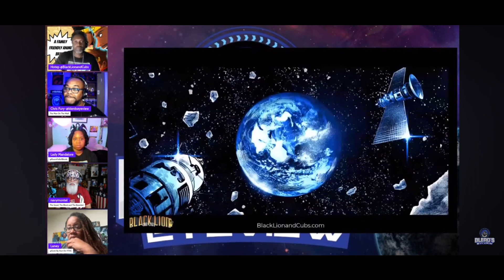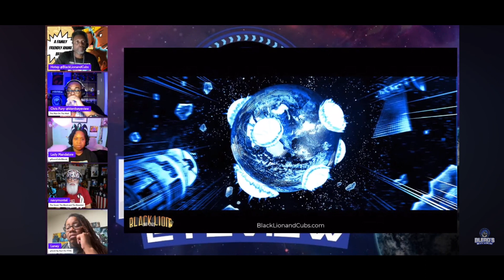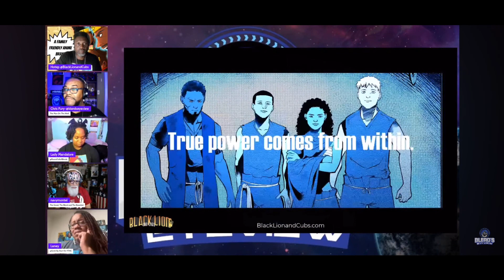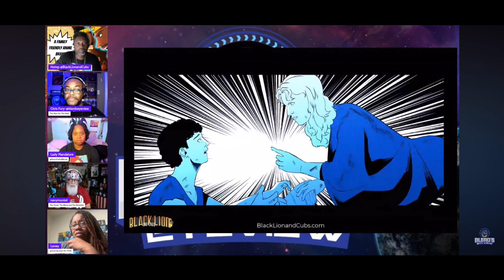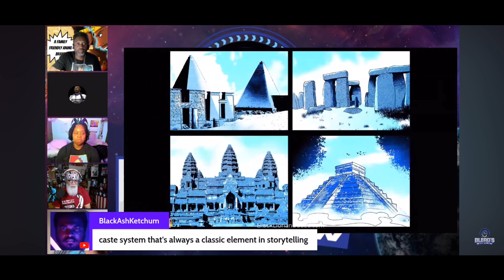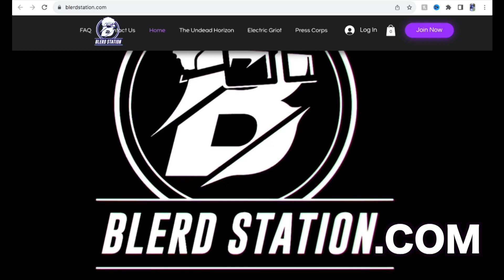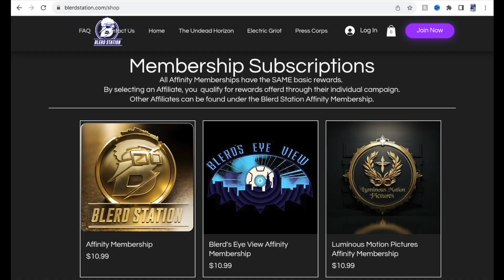Hotep (@blacklionandcubs) On How The World Began